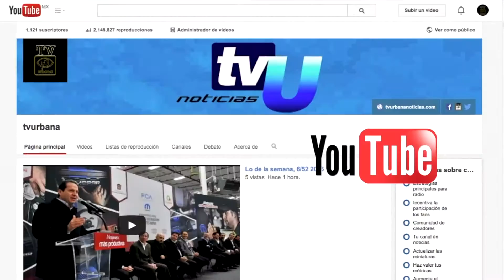Entrega de autorización de aprovechamiento maderable, Coatepec Harinas